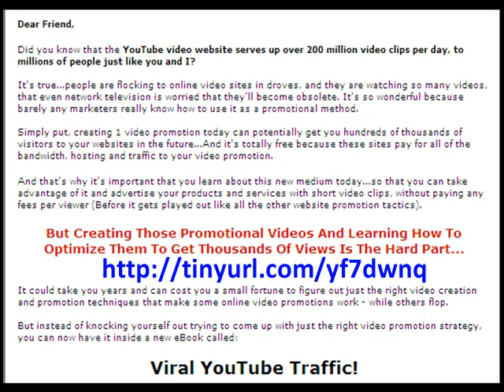Viral YouTube traffic, Discover The Little Known Secrets Of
Viral YouTube traffic.Who Else Wants To Know How To Get Unlimited New Visitors To Your Websites Without Paying A Penny For Traffic Using Free Online Viral Video Sites Like YouTube?
Viral YouTube traffic.Stop Putting Up With Expensive Banner Ads And Pay-Per-Click Campaigns Which Make You Pay Ongoing Fees...
Viral YouTube traffic. Discover The Little Known Secrets Of Generating Free Website Traffic From YouTube!